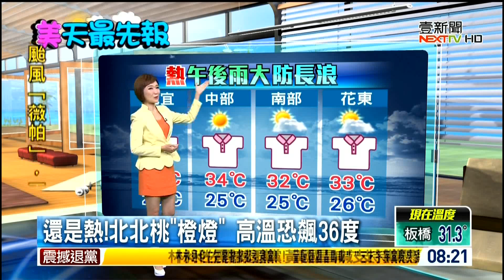20190802 壹電視新聞台 0800整點新聞 主播李美萱播報片段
壹電視新聞台 0800整點新聞 主播李美萱